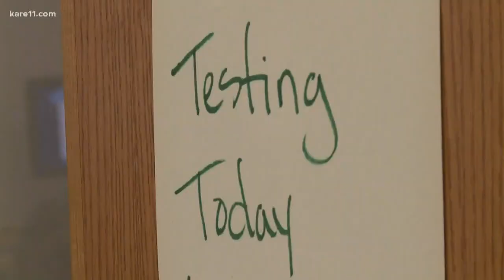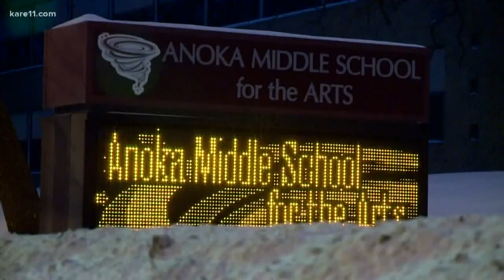Fatigue has already set in from spring storm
Nearly everybody ready for this April snowstorm to be over. But we still have to deal with this for at least another day.